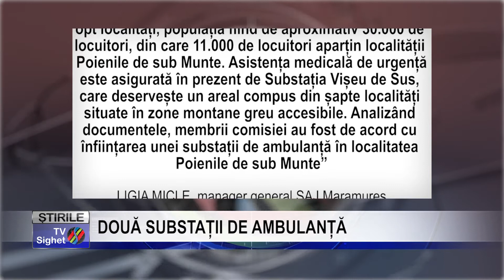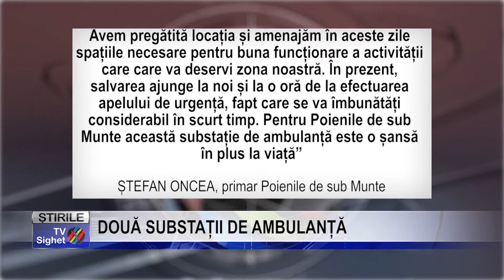Stire 11 DOUĂ SUBSTAȚII DE AMBULANȚĂ